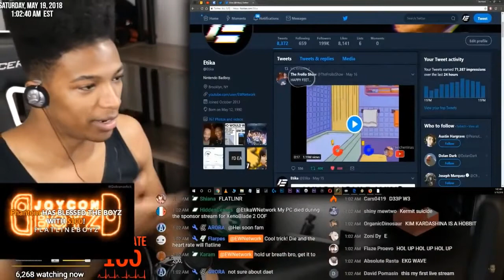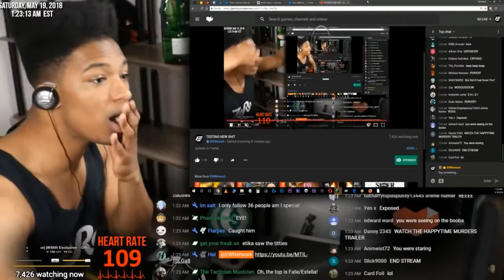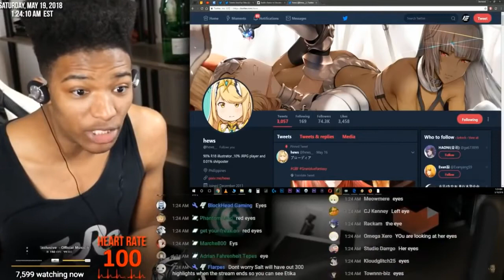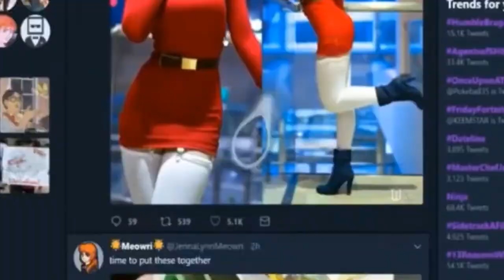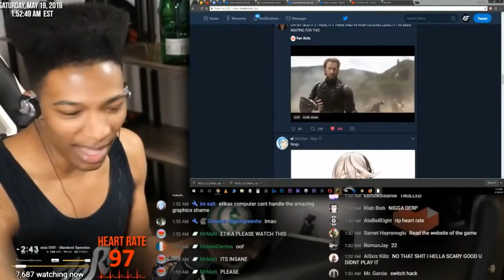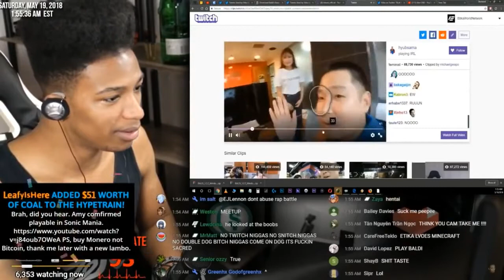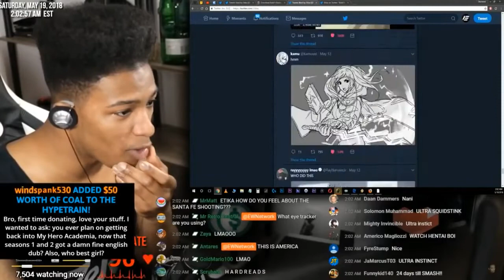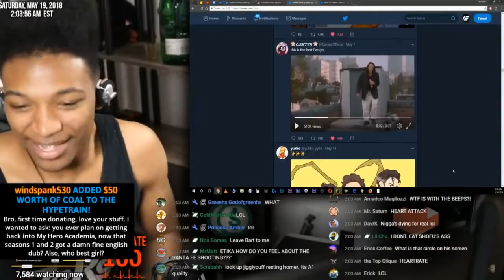ETIKA REACTS TO TWITCH CLIPS AND ANIME GIRLS WITH EYE TRACKER - MUST SEE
Check out Etika reacting to anime girls and see where the eyes really go. hahaha